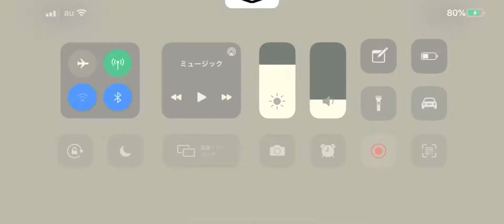【Battle of Titans】オブジェクト輸送を阻止するにはどうしたらいいですか？